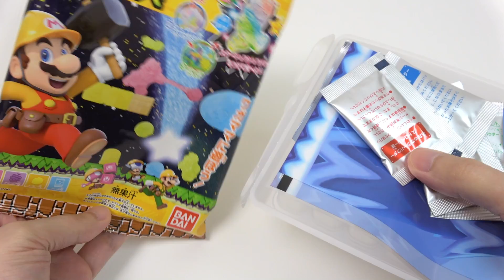Super Mario Maker 2 Gummy Making Kit DIY Candy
Super Mario DIY Candy 'Super Mario Maker 2 Gummy'. You can make colorful Super Mario Gummy.
blue : grape flavor
red : strawberry flavor
yellow : lemon flavor